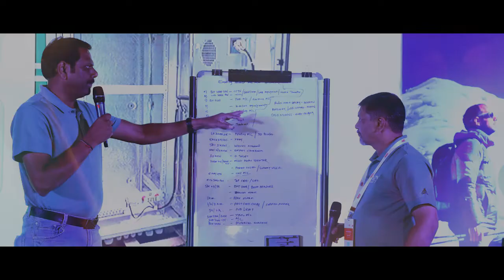Innovation Day India: Our Partners' Journey | Anukool India Pvt. Ltd.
APC by Schneider Electric's Innovation Day India. Learn more about our partnership with Anukool India Pvt. Ltd.